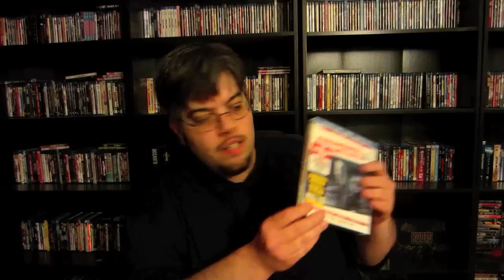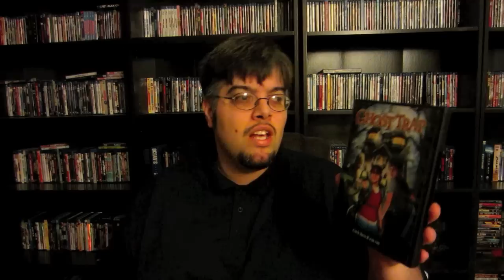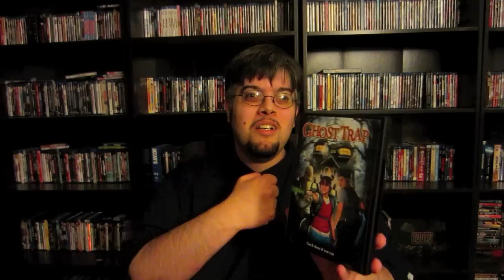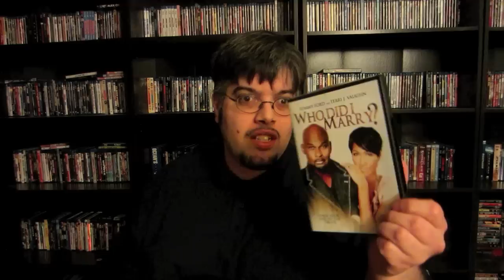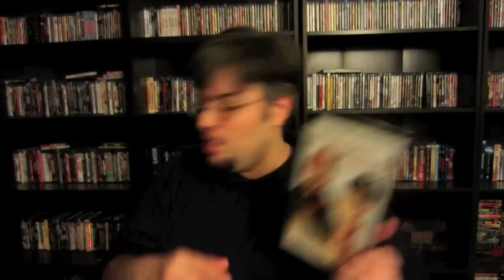My Blu-Ray Collection Update 2/2/13 Blu ray and Dvd Movie Reviews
In this video I review and talk about all the Blu Rays and DVDS I got over the last week or so and the movies are.

Paranormal Activity 4  : Directed by Henry Joost,Ariel Schulman   -- Starring Kathryn Newton,Katie Featherston,Matt Shively,Alexondra Lee,Brady Allen

Cabaret  : Directed by BOB Fosse  -- Starring Liza Minnelli,Michael York,Helmut Griem,Marisa Berenson,Joel Grey

Peter Pan Diamond Edition  : Directed by Clyde Geronimi,Wilfred Jackson  -- Starring Bobby Driscoll,Kathryn Beaumont,Hans Conried,Bill Thompson,Heather Angel

White Zombie  : Directed by Victor Halperin  -- Starring Bela Lugosi,Madge Bellamy,Joseph Cawthorn,Robert Frazer,John Harron

Here Comes The Boom  : Directed by Frank Coraci  -- Starring Kevin James,Salma Hayek,Henry Winkler,Greg Germann,Joe Rogan,Gary Valentine,Charice

Celeste And Jesse Forever   : Directed by Lee Toland Krieger  -- Starring Rashida Jones,Andy Samberg,Ari Graynor,Eric Christian Olsen,Elijah Wood,Rob Huebel

Nobody Walks  : Starring Olivia Thirlby,Jane Levy,Dylan McDermott,John Krasinski,Rosemarie DeWitt,Justin Kirk

Jack & Diane  : Directed by  Bradley Rust Gray  -- Starring Juno Temple,Dane DeHaan,Lou Taylor Pucci,Riley Keough,Kylie Minogue

Why Stop Now  : Directed by  Phil Dorling,Ron Nyswaner   -- Starring Jesse Eisenberg,Melissa Leo,Tracy Morgan,Isiah Whitlock Jr.,Sarah Ramos,Emma Rayne Lyle

Yelling to the Sky  : Directed by  Victoria Mahoney   -- Starring Jason Clarke,Zoë Kravitz,Tim Blake Nelson,Gabourey Sidibe,Maurice Compte,Marc John Jefferies,Antonique Smith

WWE The Attitude Era 2-Disc Set

Ghost Trap

The Origins Of OZ

Who DID I Marry ?